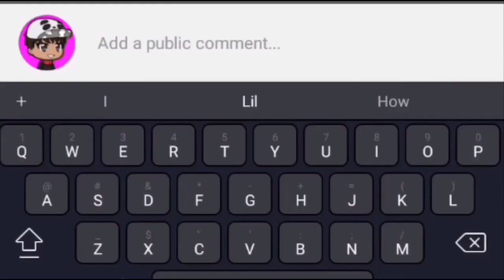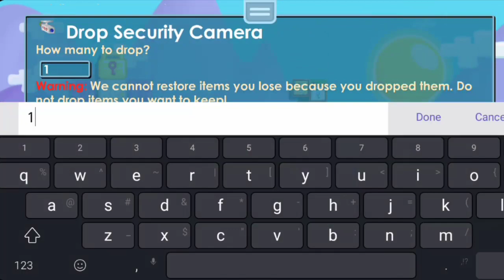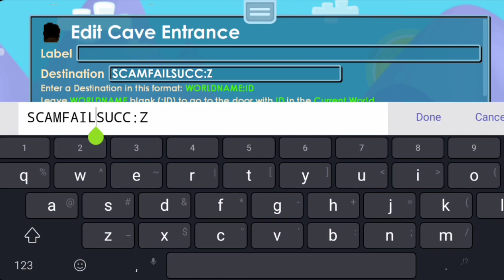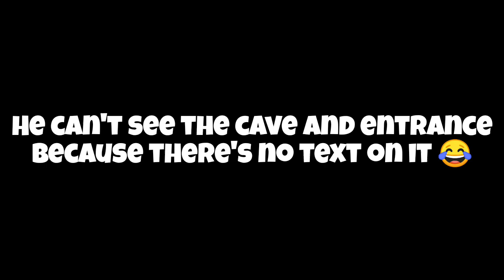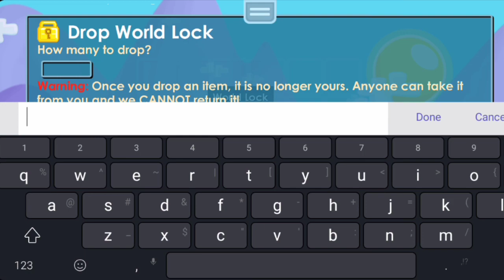HE QUITED AFTER I SCAM FAILED HIM LMAO | Growtopia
The songs i used in this video are gotten from Ncs and ikson